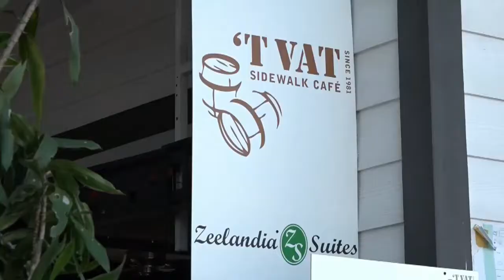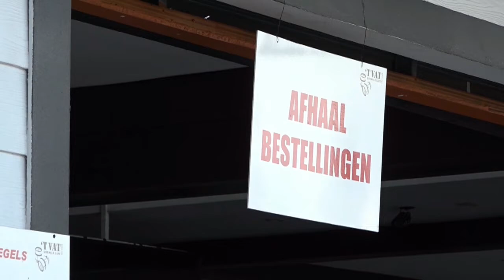09 07 2021 Terrassen mogen hun deuren weer openen